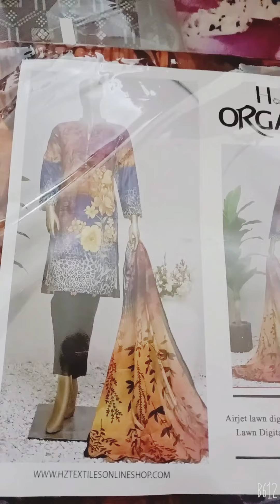Zoya parcel Le kar ai